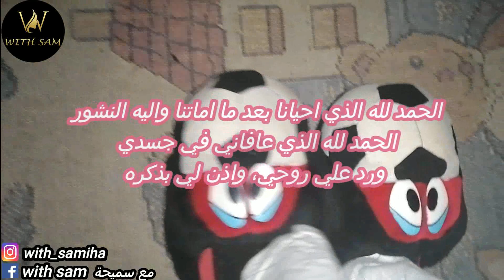يوميات طالبة | روتين صباحي لطالبة بالجامعة 📚MY 7AM STUDY MORNING ROUTINE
يوميات طالبة: صباح منجز في شهر نوفمبر 🌤
يوميات طالبة ثانوية ٢ ، جهاز فوريو للعناية بالبشرة ✨، دراسة اونلاين 💻
college exams vlog💌فلوق دراسي كلية الصيدلة/ يوميات طالبه جامعي
يوميات طالبة مغربية ♥{العيش بعيدا عن الأهل!} IKRAM VLOG #2
Vlog1: يوميات طالبة هندسة معلوماتية نهار طويل 👩🏻‍🎓 Day in my life as IT engineering student
روتيني الصباحي للجامعة | university morning routine
روتيني الصباحي الحقيقي في الإقامة الجامعية|My Real morning routine
My Morning Routine ll روتيني الصباحي للجامعة
مكياج يومي روعة!!
my realistic & productive 7am morning routine ☀
My 7am PRODUCTIVE Morning Routine 2019
my 7am quarantine morning routine
7AM MORNING ROUTINE | happy & productive habits :)